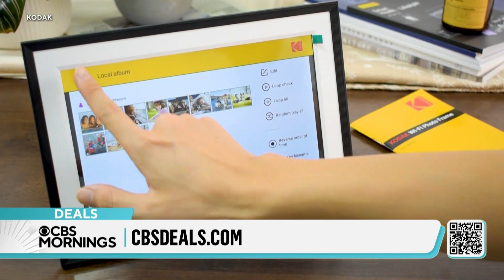CBS Mornings Deals Kodak Tuesday March 26 2024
Kodak digital photo frame 10" wifi enabled